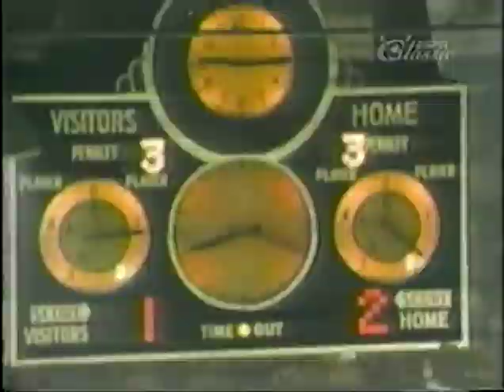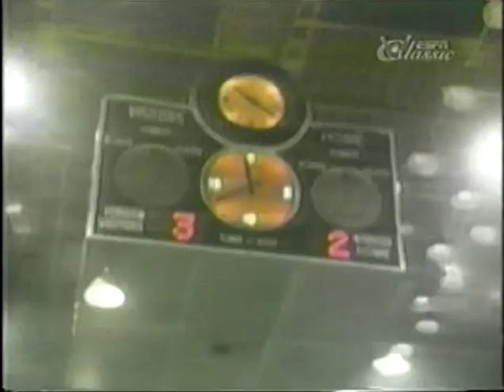1971 NHL Stanley Cup Highlight Film Chicago Black Hawks vs Montreal Canadiens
(Time: 23:11)  Narrated By: Dan Kelly